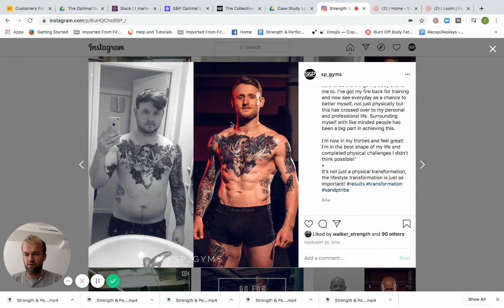Chris: How my career ending Rugby injury helped change my life, Strength & Performance